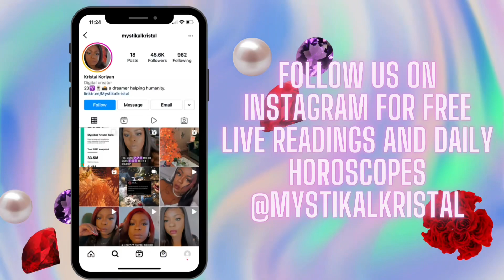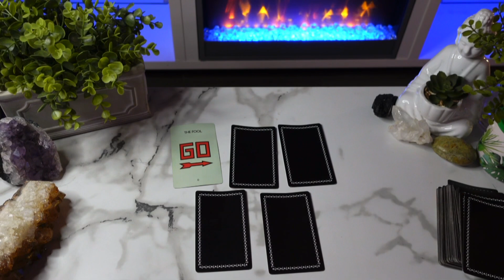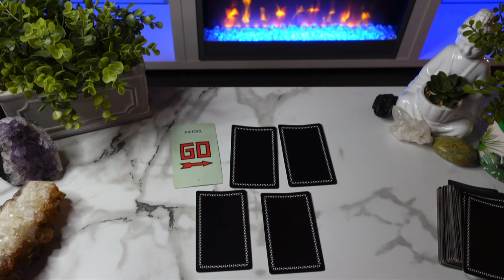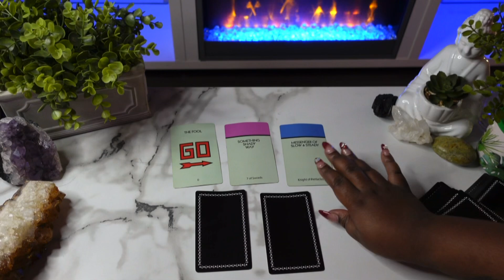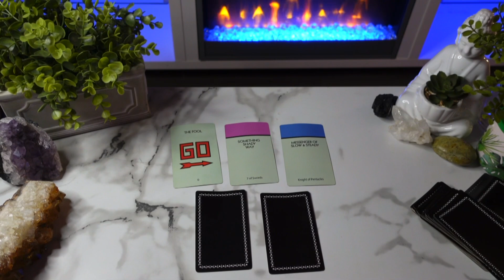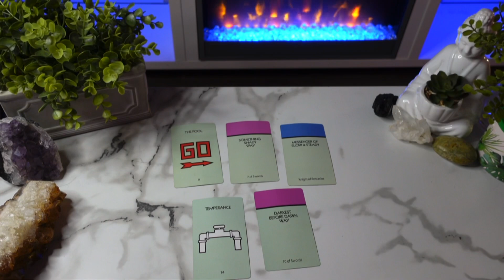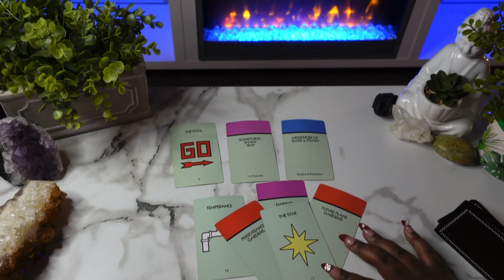Aquarius The NEXT 72 HOURS (December 22-25)Tarot Card Reading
This is a tarot card reading for the zodiac sign Aquarius. this channel is about making tarot easy to and to navigate in life via the tarot.

My Favorite Tarot/Oracle Decks:
 Arcanum tarot
Butterfly Oracle Cards
 Mystic Mondays
Smith Waite Tarot Deck
 Prism Tarot